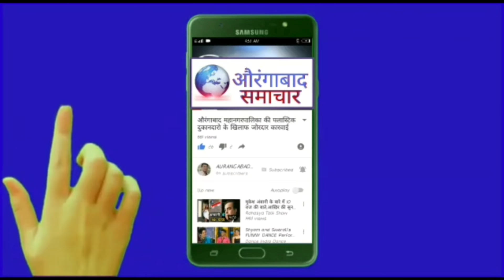1 जुन के बाद औरंगाबाद लाँकडाऊन पर शिवसेना विधायक अंबादास दानवे का बयान Breaking news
1 जुन के बाद औरंगाबाद लाँकडाऊन पर शिवसेना विधायक अंबादास दानवे का बयान Aurangabad samachar Breaking news